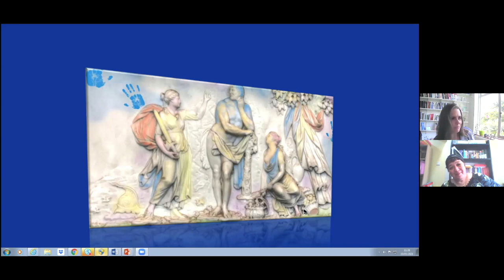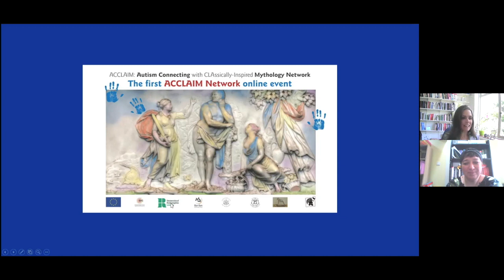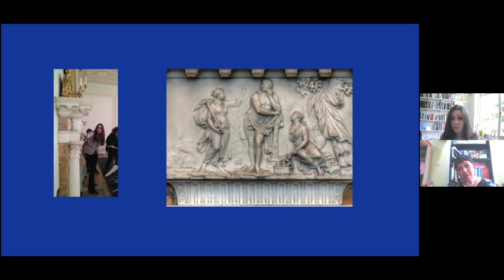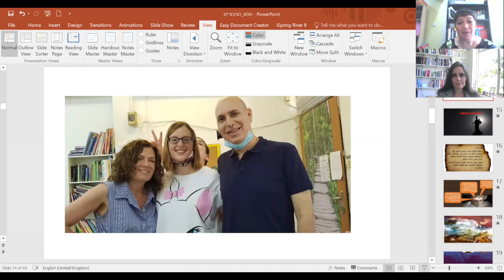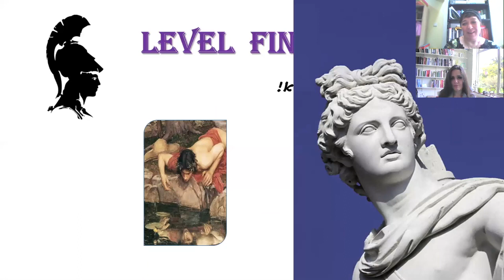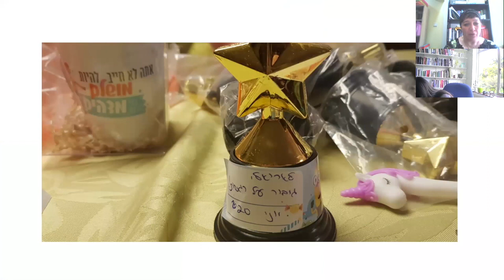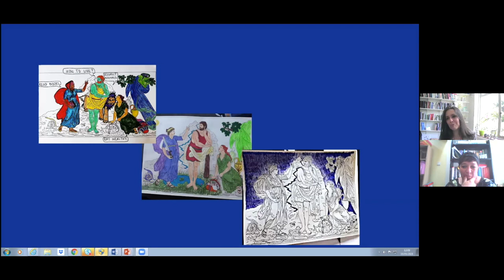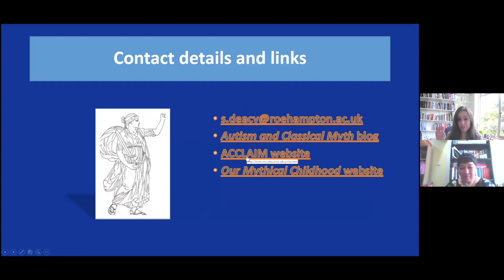S. Deacy & L. Maurice: Hercules & classical myths for autistic children (ACCLAIM Autism and Myth)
This presentation will discuss Deacy’s and Maurice’s activities using classical myth, especially stories linked with Hercules, for autistic children as part of the ACCLAIM autism and myth network and the ERC project Our Mythical Childhood...The Reception of Classical Antiquity in Children’s and Young Adults’ Culture in Response to Regional and Global Challenges [For more on the Our Mythical Childhood… project, see panel organised by HODKINSON, below.]